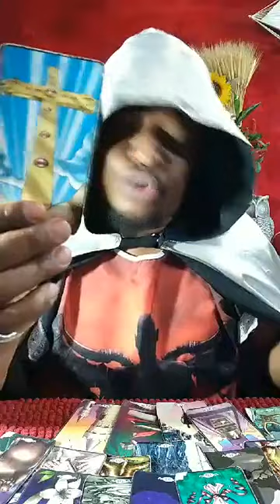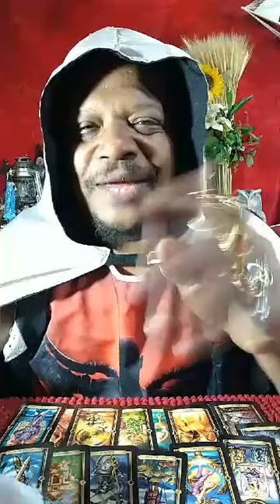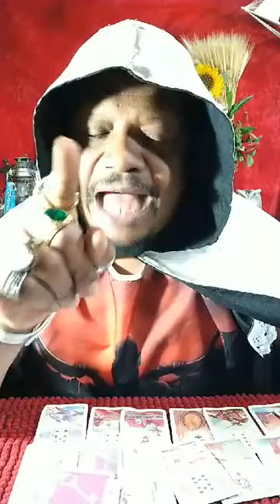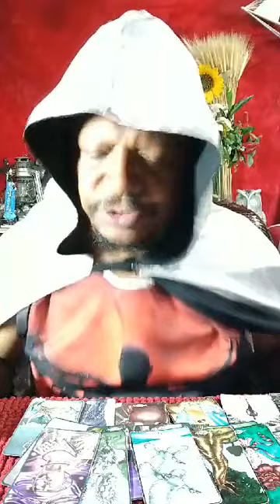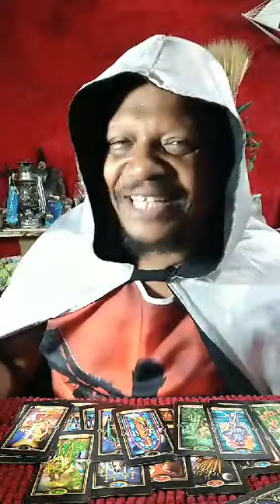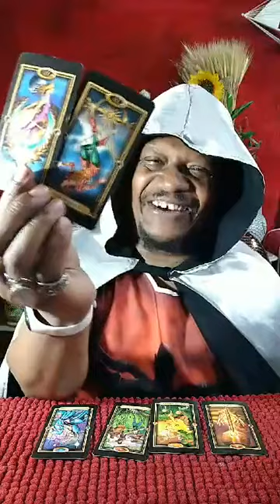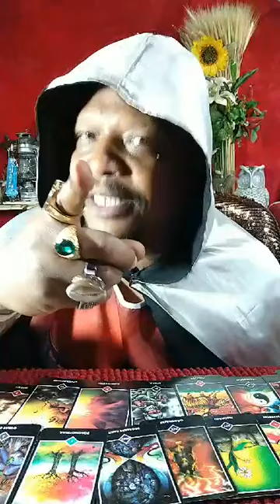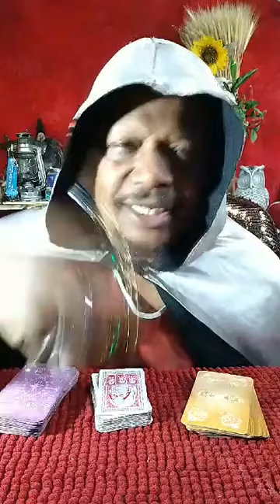LIVE Bruxo Chik Jeitoso 18/08/2019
Olá Faço minhas Live as Quintas Feira e Domingo sempre as 21 horas. Lá uma pergunta é Grátis.

Consulta completa particular investimento de R$ 200 reais. O nobre cliente faz depósito numa das contas manda comprovante,  Aceitamos também cartões Crédito  e Débito.
Abraços fraternos

*Caixa ou lotérica
Operação 013
Agência 3509
Conta 19322-1
Silvio dos Santos Ferreira Pereira

*Banco Brasil
Agência 2456-2   - C/C 63527-8 Wallyson Aparecido Barros - CPF 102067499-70
*Banco Santander
Agência 1258
C/C 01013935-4   Rosy Aparecida dos Santos -  CPF 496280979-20

*Para trabalhos espirituais depositar Banco Itaú
Poupança 500
Agência 2947 Conta 53954-6 Rosy Aparecida dos Santos
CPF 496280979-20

Obrigado pelo carinho Deus abençoe. Oxalá de muito Axé. Os Orixás existem.
Bruxo Chik Jeitoso.